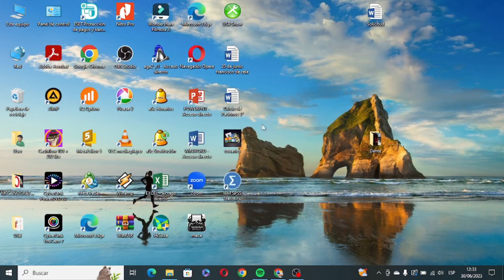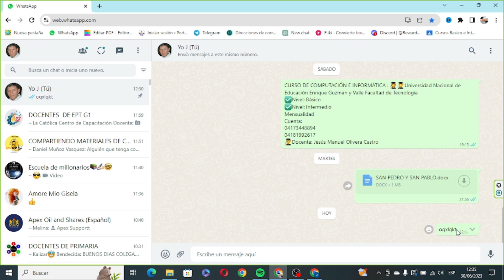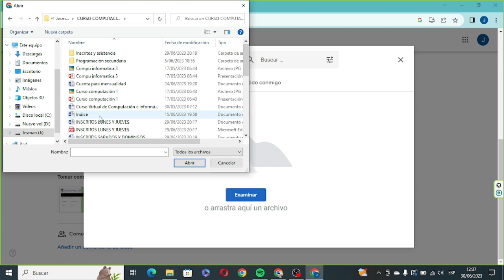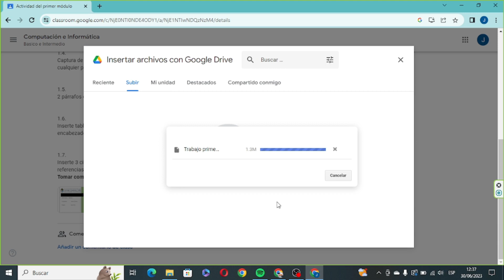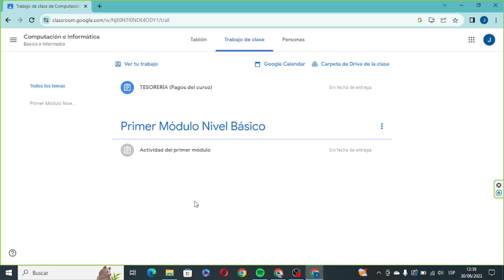Unirse a un curso en classroom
Como unirse a un curso o clase en classroom